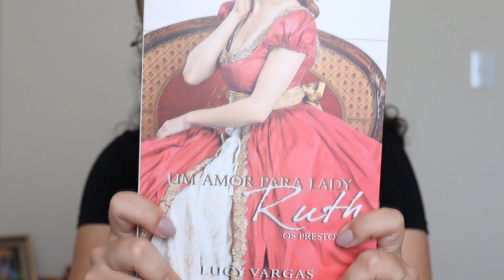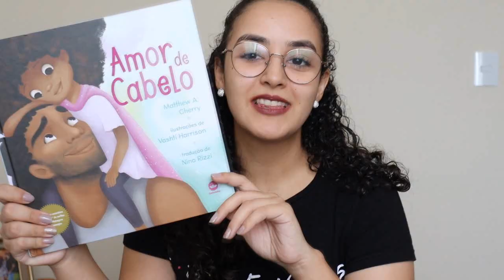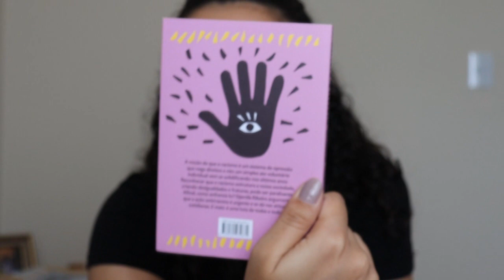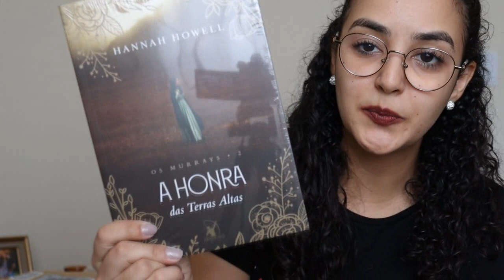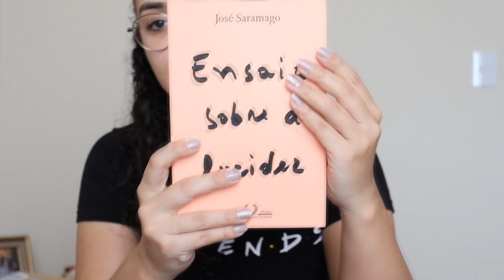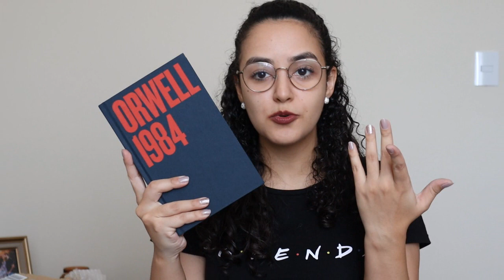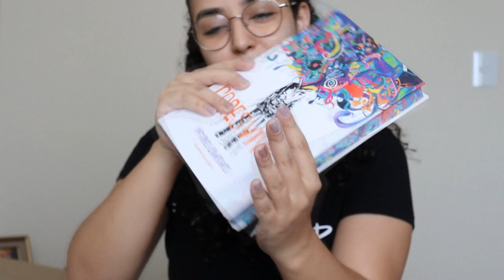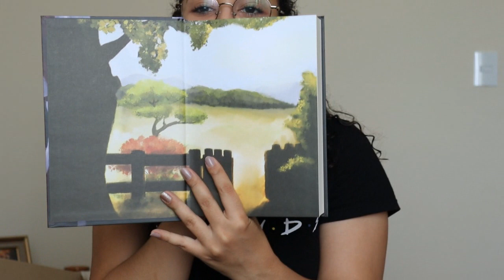Unboxing da Black Friday l 2020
Olá pessoal, tudo bom?  Como é tradição neste canal, vim abrir com vocês minhas compras nesta Blackfriday de 2020! Espero que gostem de acompanhar ♥

MEU LINK DA AMAZON

Faça sua assinatura no Prime
Assine o Kindle Unlimited

Minha lista de desejados na Amazon

Quer ver seu livro por aqui? Quer enviar um livro para resenha?